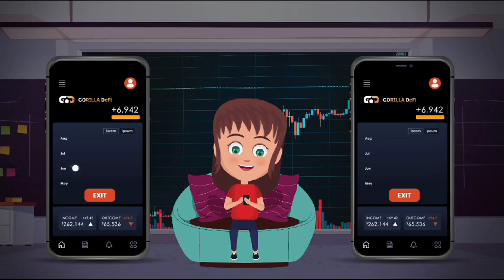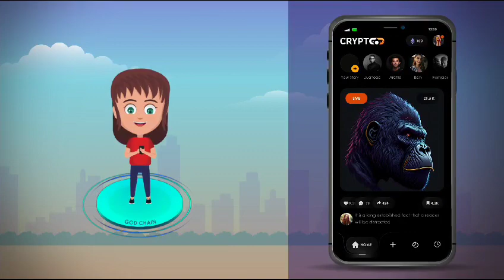Gorilla DeFi Presale explainer